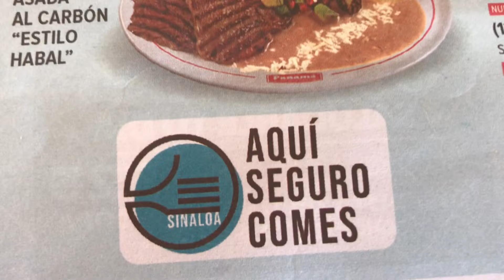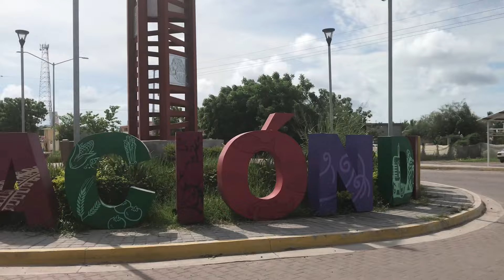Se me pierde el celular en Mazatlán.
Nos fuimos de viaje a Mazatlán
y  se me perdió el celular :(
pero fuera de eso nos la pasamos increíble.

Acompáñanos en nuestra aventura en el océano pacífico.